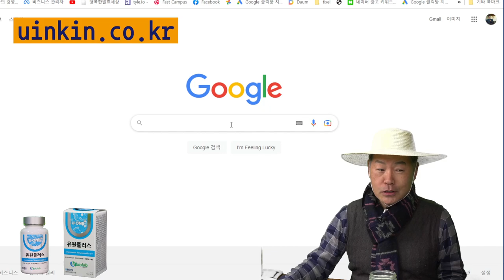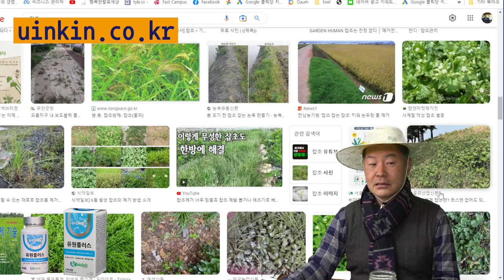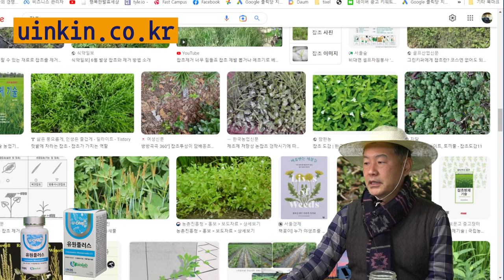14 세상에 잡초라는 식물은 없습니다.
14 세상에 잡초라는 식물은 없습니다.